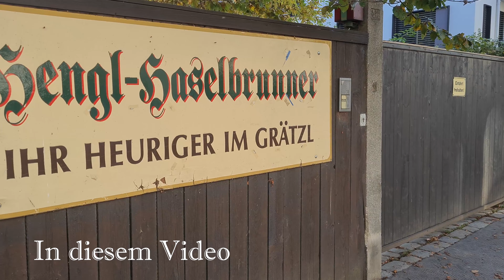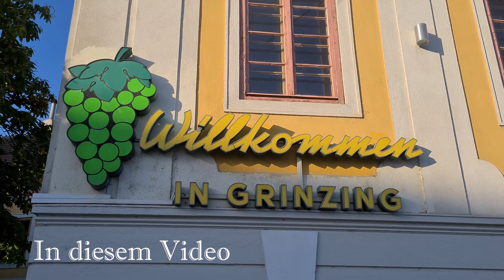💥Spaziergang Weinort Grinzing, City Walk, 4k, 60fps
00:00 Start
01:39 Silbergasse / Saarpark
04:11 Karmeliterkirche
06:21 Paradisgasse
08:27 Heuriger Hengl-Haselbrunner (Hintereingang)
11:39 Zehenthofgasse
13:34 Hungerbergstraße
15:07 Weingärten - hier gedeiht der köstliche Wiener Wein
19:19 Grinzinger Allee
23:59 Here we are: GRINZING
24:33 "fremde" Gastronomielokale
25:49 Sandgasse / Himmelstraße
26:32 Sandgasse
27:24 Heuriger MALY
28:16 Heuriger BACH-HENGL
33:39 Himmelstraße / Cobenzlgasse
35:49 Grinzinger Pfarrkirche
37:09 Cobenzlgasse
39:34 Feilergasse
40:33 Himmelstraße
44:43 Reste d.Trummelhofs - auf römischer Ruine
45:01 Cobenzlgasse
48:54 Heuriger Rudolfshof
49:59 Endstation Strassenbahn Linie 38
50:31 Ooops - Strassenbahn verpasst 😉
51:44 Vielen Dank für's Zuschauen ! Thank you for watching !
51:53 Gefällt Dir das Video ? Dann abonniere doch meinen Kanal und gib ein LIKE !

Unser Spaziergang führt uns vom Ausgangspunkt in der Silbergasse nahe dem Saarpark über die Paradisgasse und die Grinzinger Allee in den berühmten Weinort GRINZING. Es wurde erstmals im Jahre 1114 urkundlich als Grinzigan erwähnt. Seit dem Jahr 1892 gehört Grinzing gemeinsam mit Oberdöbling, Unterdöbling und den Vororten Kahlenbergerdorf, Nußdorf und Heiligenstadt, Sievering und Josefsdorf zum 19. Wiener Gemeindebezirk. Es fiel im 11. Jahrhundert an das Geschlecht der Grunzinger. Der Name Grinzing leitet sich von einer bestimmten Bedeutung ab und zwar bedeutet es: „bei den Leuten, die zu einem Mann mit dem Namen Grinzo gehören“. Grinzing wurde durch Zerstörungen immer wieder stark in Mitleidenschaft gezogen; unter anderem im Jahre 1529 und 1683 durch die Türken. Sehenswürdigkeiten sind unter anderem die zahlreichen Heurigen, die Grinzinger Pfarrkirchen und die Kaasgrabenkirche. In der weiteren Umgebung sind folgende Orte einen Besuch wert: die Habsburgwarte auf dem Hermannskogel, das Karl-Lueger-Denkmal und das Restaurant Cobenzl am Reisenberg.

Our walk takes us from the starting point in Silbergasse near the Saarpark via Paradisgasse and Grinzinger Allee to the famous wine town of grinzing. It was first mentioned in 1114 as Grinzigan. Since 1892, Grinzing has belonged to the 19th district of Vienna, together with Oberdöbling, Unterdöbling and the suburbs of Kahlenbergerdorf, Nußdorf and Heiligenstadt, Sievering and Josefsdorf. It fell to the Grunzinger family in the 11th century. The name Grinzing derives from a specific meaning, namely: "among the people who belong to a man named Grinzo". Grinzing was repeatedly badly affected by destruction; among others in 1529 and 1683 by the Turks. Sights include the numerous wine taverns, the Grinzinger parish churches and the Kaasgrabenkirche. In the wider area, the following places are worth a visit: the Habsburg observation tower on the Hermannskogel, the Karl Lueger monument and the Cobenzl restaurant on the Reisenberg.

Dieses Video wurde in 4k (UHD - 3.840x2.160) mit 60fps (Frames per Second) gefilmt und der Ton mit einem RØDE VideoMicro aufgezeichnet. Überprüfen Sie für die beste Filmqualität die Wiedergabequalität in den Einstellungen. Aufnahmedatum: Oktober 2022
Wünsche für Spaziergänge ... hinterlasst bitte eine Nachricht in den Kommentaren. Folgen Sie mir auf Instagram

This Video is filmed in 4k (UHD - 3.840x2.160) with 60fps (Frames per Second) and the sound is recorded with an RØDE VideoMicro. For the best movie quality, check the playback quality in the settings.  Recording Date: October 2022
Requests for walks ... please leave a message in the comments.